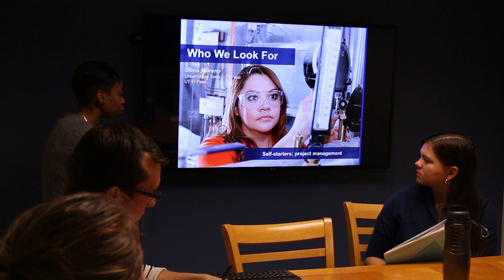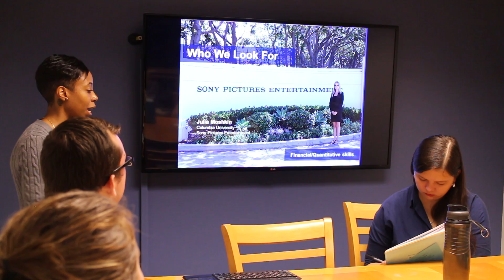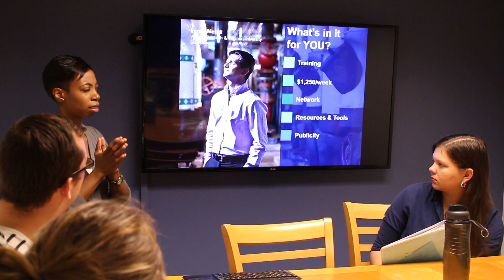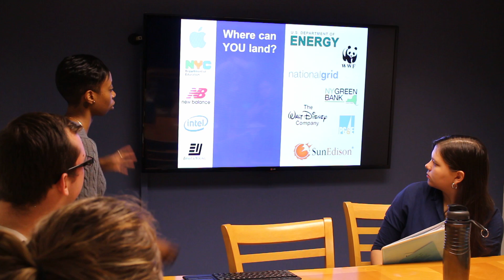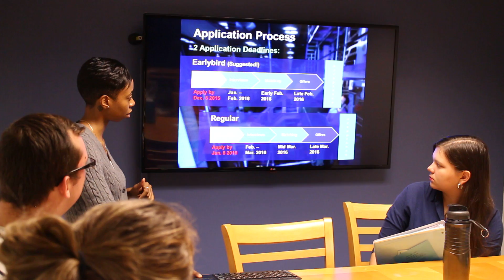Environmental Defense Fund Information Session -Part 2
EDF hosted an information session at St. Edward's University with Career and Professional Development on November 11, 2015